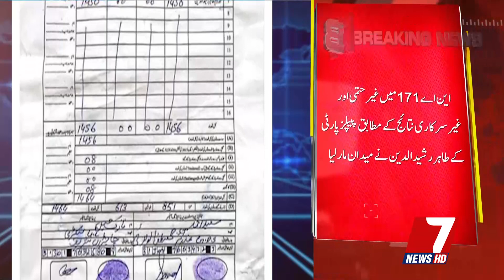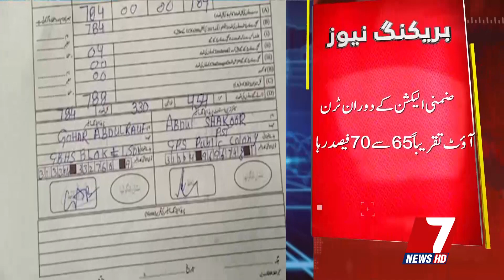JEE KA JASHAN - By Elections 2024 | NA-171 | PPP candidate Tahir Rasheed win | official Results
The Sindh Chief Minister Syed Murad Ali Shah has congratulated the PPP candidate for the NA 171 by-election seat Makhdoom Tahir Rasheed on his win, here on Friday.

 He said that Makhdoom Tahir Rasheed’s success was a sign of the people’s trust in the Pakistan People’s Party and his leadership.

He also felicitated PPP Chairman Bilawal Bhutto Zardari and office bearers and Jiyaals of South Punjab on the success.

 Facebook Urdu: ► 7newsdigital
 Instagram Urdu: ► 7NewsPakistan
 Tiktok Urdu: ►7newsbreaking
 Twitter Urdu: ► 7newspkreal

7News is Pakistan's Number. 1 news channel, catering to a diverse audience with the latest updates on local and global political developments, sports, business, and entertainment. Known for its dedicated news services and top-notch coverage of breaking events, 7News has established a markedly distinct position in the electronic media landscape. The ethos of transparency and accountability lies at the heart of 7news principles, solidifying its stature as one of the most trusted sources of information both within Pakistan and beyond.